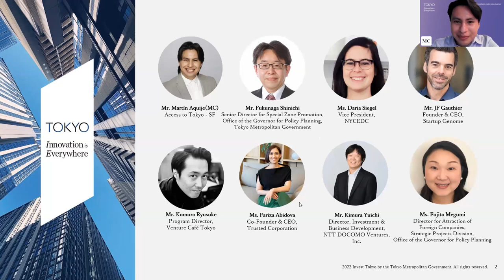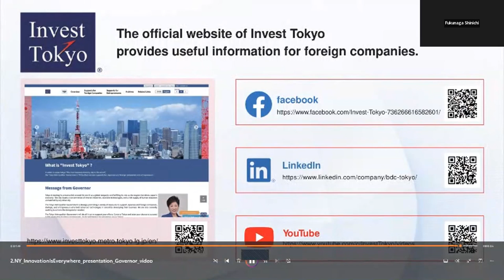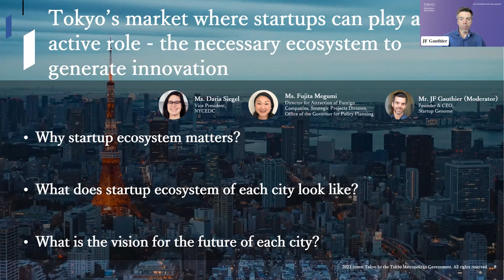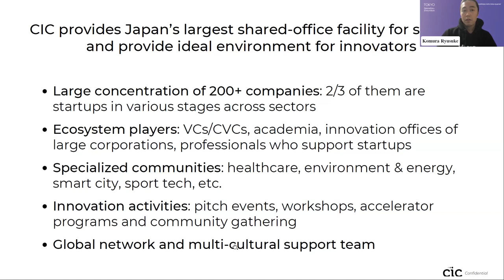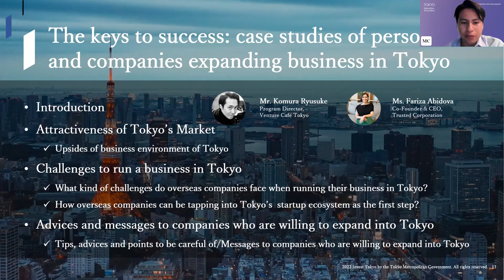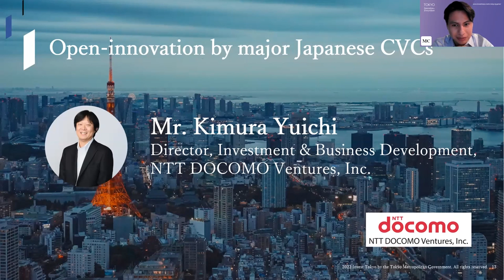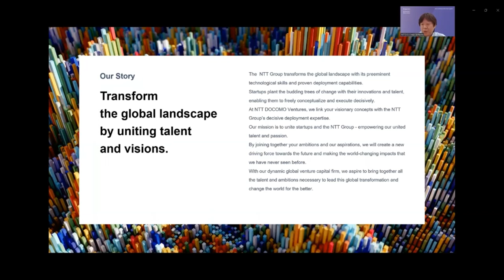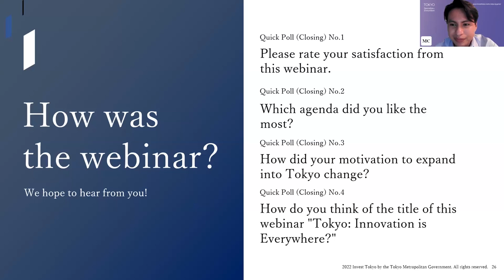Invest Tokyo Online Event ~Tokyo: Innovation is Everywhere~ NewYork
The Tokyo Metropolitan Government (TMG) has been implementing a variety of measures to attract foreign companies to Tokyo in order to create a progressive cycle of innovation and economic growth that also work toward the realization of "Sustainable Recovery".
We are holding a series of Invest Tokyo online events, "Tokyo: Innovation is Everywhere", to increase the interest of foreign companies and others in expanding into Tokyo.

[contents]
0:00:00 opening
0:05:02 Message from the TMG (Video message)
KOIKE Yuriko, Governor of Tokyo
0:10:02 Tokyo’s market where startups can play an active role - the necessary ecosystem to generate innovation(Panel Discussion)
Moderator
-JF Gauthier, Founder & CEO, Startup Genome
Speakers
 -Daria SIEGEL, Vice President, NYCEDC
 -FUJITA Megumi, Director for Attraction of Foreign Companies, Tokyo Metropolitan Government
0:32:18 The keys to success: case studies of personnel and companies expanding business in Tokyo (Panel Discussion)
 -KOMURA Ryusuke, Program Director, Venture Café Tokyo
 -Fariza ABIDOVA, Co-Founder & CEO, Trusted Corporation
1:02:57 Open-innovation by major Japanese CVCs (Presentation)
KIMURA Yuichi, Director, Investment & Business Development, NTT DOCOMO Ventures, Inc.
1:13:31 TMG’s support programs

Vol.2 NewYork, USA: Thursday October 27, 2022